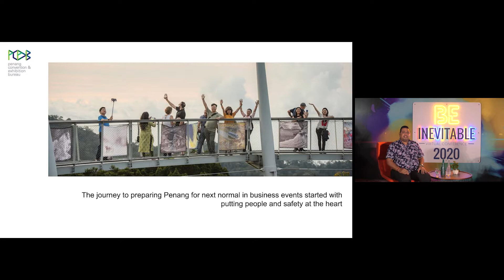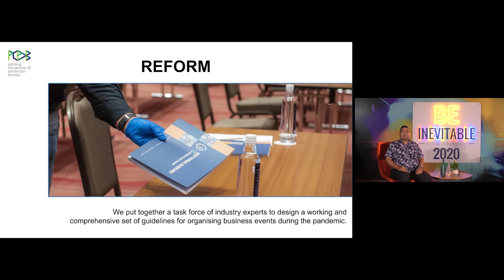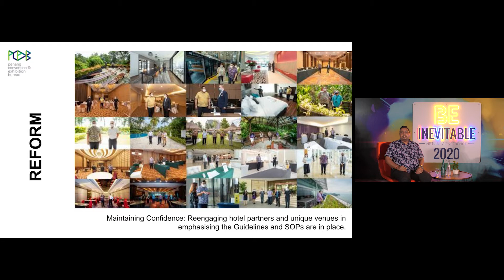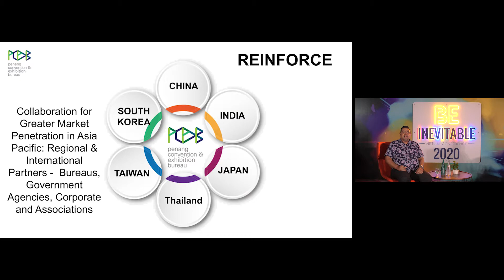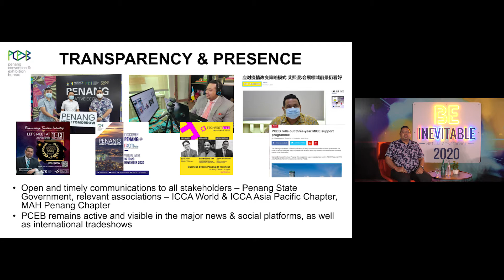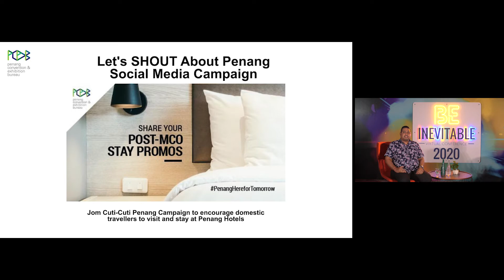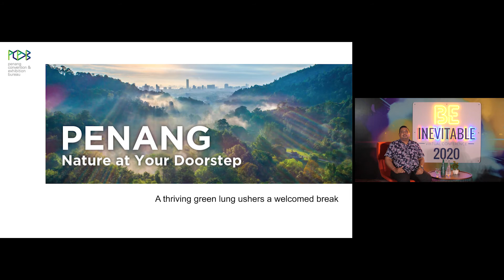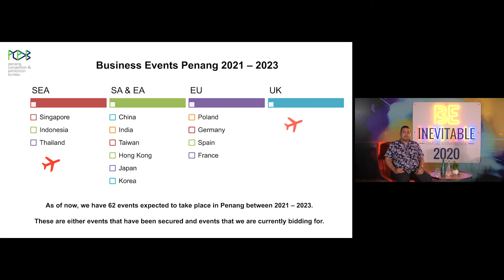BE @ Penang 2020: BE Inevitable, Business Events Penang Assemble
2021 is going to be a year of recovery for the industry. We need to band together and work towards the common goal of rejuvenating business events for our destination.

A special presentation on the Business Events Penang Rejuvenation Plan 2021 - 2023